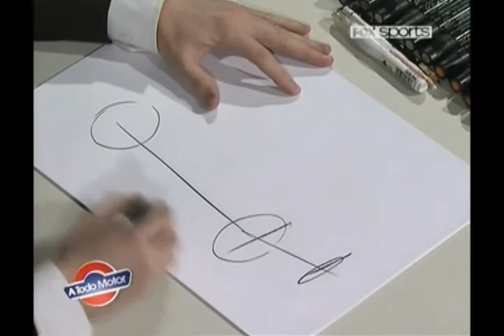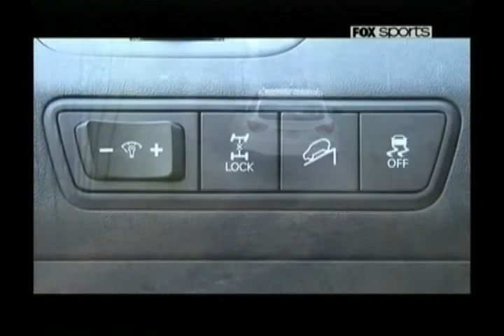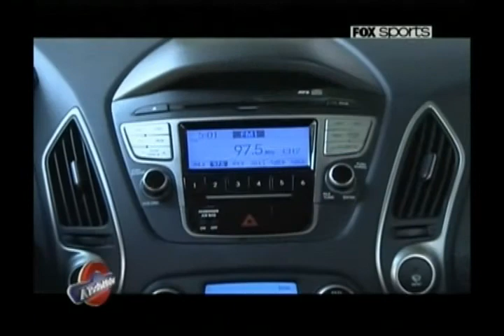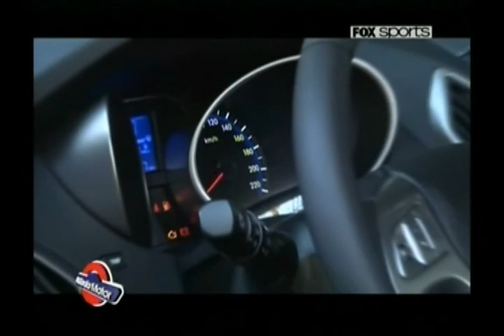Test Hyundai Tucson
Test Hyundai Tucson. Conducción: Rubén Daray